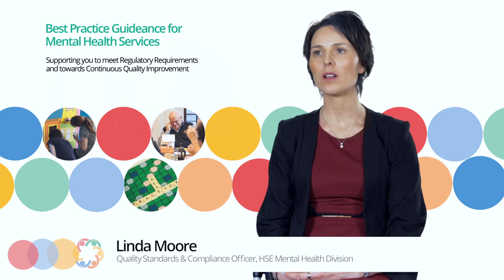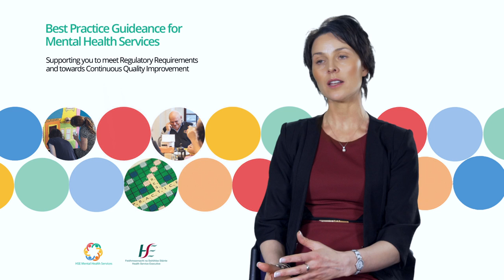Linda Moore: Best Practice Guidance for Mental Health Services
The HSE Best Practice Guidance for Mental Health Services (launched in 2017) tells us what we need to do to make sure that children and adults in the care of our mental health services, receive a high quality, safe service that meets their needs.

The principles within the guidance document are reflective of the current mental health quality and safety agenda, mental health legislation and service user expectations.

This Best Practice Guidance is a practical tool and is based on legislation and best available evidence. It has been developed in consultation with staff, service users, families and carers.